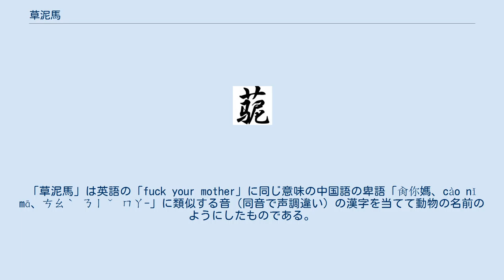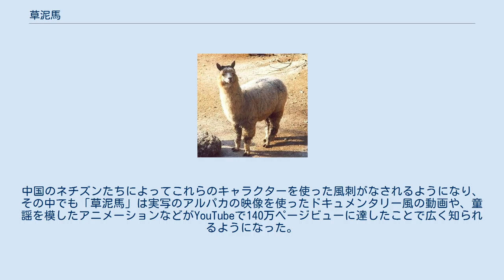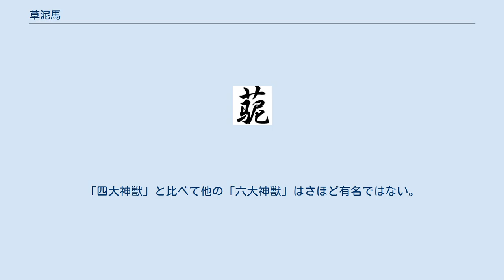草泥馬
草泥馬（そうでいば、簡体字：草泥马、ピンイン：cǎonímǎ、注音符号：ㄘㄠˇㄋㄧˊㄇㄚˇ）とは、中国のネット上の電子掲示板、動画などで現れるアルパカに似た外観を持つとされる架空の動物である。
英語では"grass-mud horse"と呼ばれている。
 草泥馬のモデルのアルパカ（イメージ） 一文字で「草泥馬」を意味する創作漢字。
これもネット上で発生したもの 一文字で「草泥馬」を意味する創作漢字を用いた篆刻作品 「草泥馬」はシマウマやアルパカの姿で表現され、2009年の初め頃から動画サイトなどに投稿され始めた。
「草泥馬」は英語の「fuck your mother」に同じ意味の中国語の卑語「肏你媽、cào nǐ mā、ㄘㄠˋ ㄋㄧˇ ㄇㄚ-」に類似する音（同音で声調違い）の漢字を当てて動物の名前のようにしたものである。
 元々は2009年初頭に始まった、政府諸機関がネット上から低俗な言葉などを一掃しようとした運動（整治互連網低俗之風専項行動）に対して、百度百科に「草泥馬」、「四大神獣」という題名の虚構記事が書かれたことがきっかけだった。
「四大神獣」は、ネット検閲で削除されてしまう言葉に、同音、声調違いのままで動物の名前のようになる別の漢字を当てはめて、架空の珍獣4体の名前を作り上げ、その生態を面白おかしく書いたものであった。
中国のネチズンたちによってこれらのキャラクターを使った風刺がなされるようになり、その中でも「草泥馬」は実写のアルパカの映像を使ったドキュメンタリー風の動画や、童謡を模したアニメーションなどがYouTubeで140万ページビューに達したことで広く知られるようになった。
 2009年2月9日のCCTV関連ビル火災が起こった際には、CCTVの報道姿勢（捏造問題など）に否定的なネチズンが火災の画像を元に、「草泥馬」がビルを襲っているコラージュ画像を作っている。
 キャラクターはさらに増え続け、現在は「十大神獣」となっている。
「四大神獣」と比べて他の「六大神獣」はさほど有名ではない。